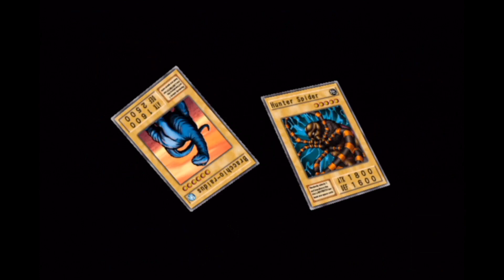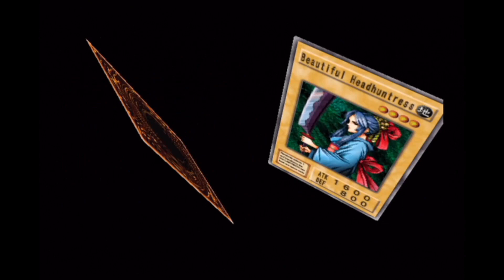Yu-Gi-Oh! The Duelists of the Roses [REDUX] (Part 2 - Hunt for the White Roses)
Part 2
Starting with the Lancastrian route, I have to work my way to collecting the Yorkists cards.